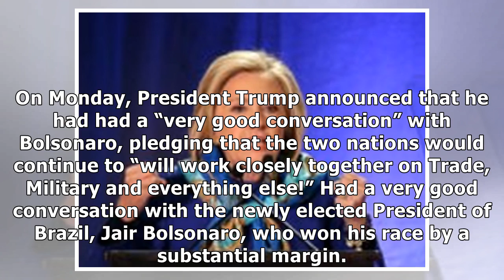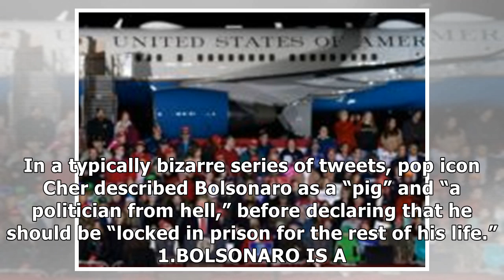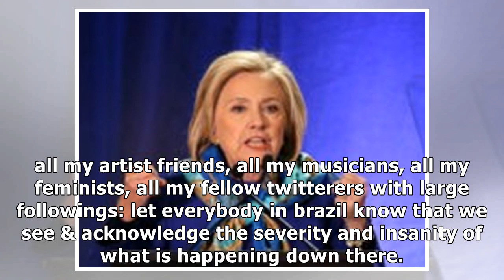Cher Leads Hollywood Freakout over Brazil Election: Bolsonaro a 'Pig'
On Sunday evening, Bolsonaro achieved an expected victory over his socialist opponent Fernando Haddad with around 55 percent of the vote, to the dismay of socialists not just in Brazil but around the .